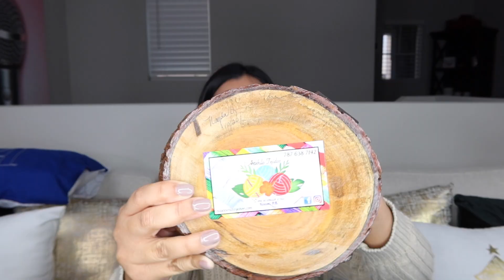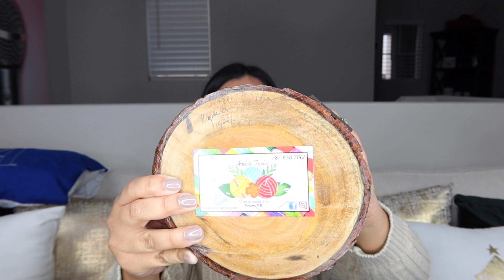Regalos que le dieron a mi bebé en Puerto Rico